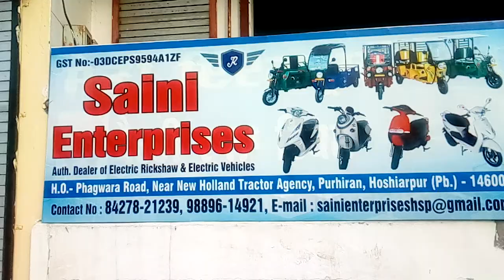Saini enterprise purhiran Hoshiarpur 8427821239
All  types of electric vehicles 2 wheelers + 3 wheelers  electric rickshaw and loader